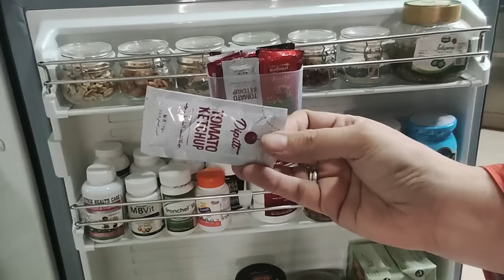22 Tips For New Fridge Organization | Fridge Organization Ideas | Smart Fridge Organizers 2023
~~ Refrigerator Classified Partition Board

~~iFlashDeal Storage Box Double layer Drain Food Container Organizers

~~Refrigerator Organizer Box Pp Transparent Wall Mounted Storage Rack Fridge Condiments Storage Basket Organizer Case

~~1PCS Butter Cheese Storage Box Portable Refrigerator Fruit Vegetable

Recipes